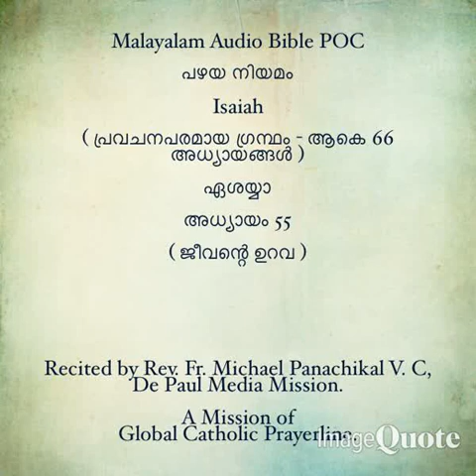MP4 File of the Book of Isaiah - Chapters 40 to 55 - Combined